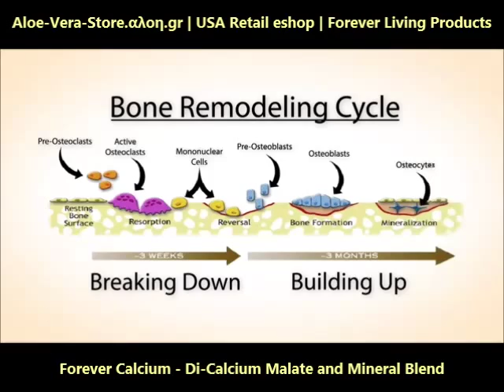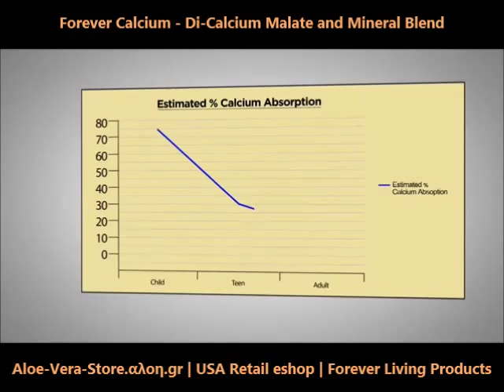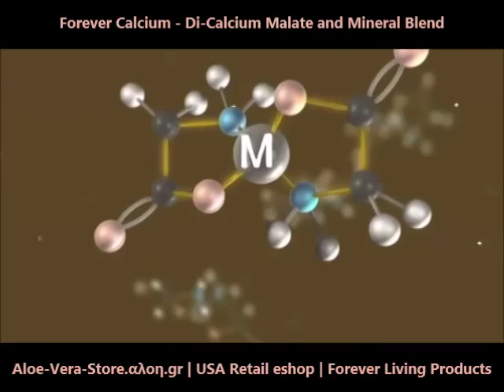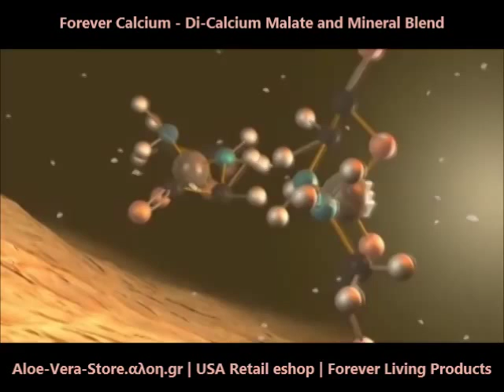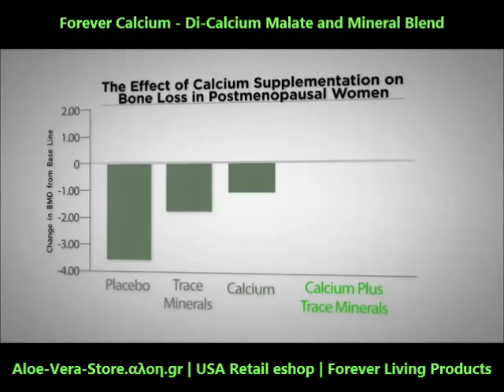Forever Calcium - Di-Calcium Malate and Mineral Blend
Forever Calcium - Di-Calcium malate and mineral blend. Helps maintaining healthy teeth and proper bone structure and function. Shop Online from Forever Living Products USA Retail eshop.